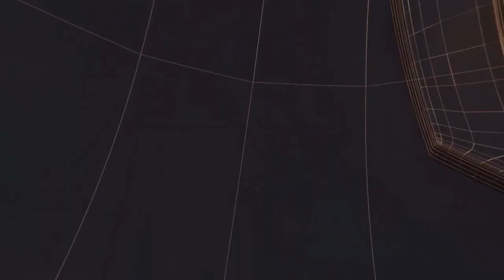यूपी - बांदा पुलिस को मिली बड़ी सफलता II TODAY24 NEWS CHANNEL 24x7 II